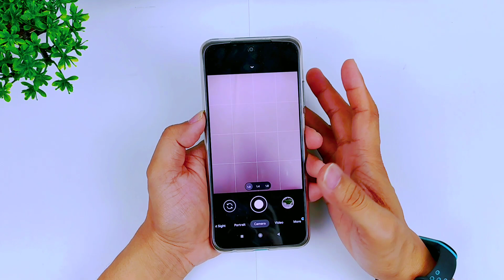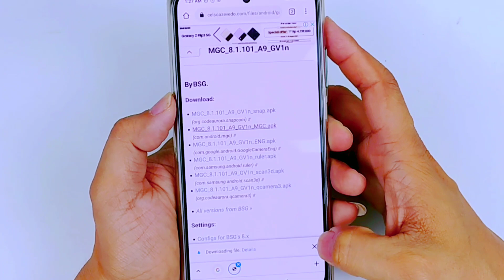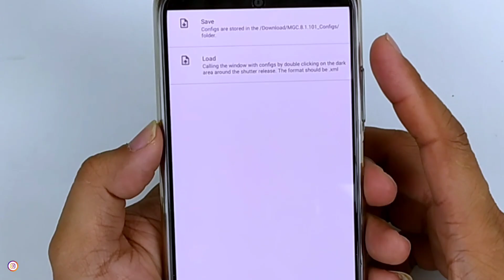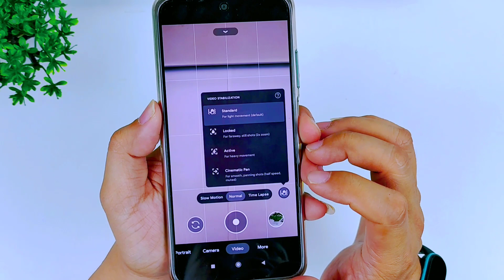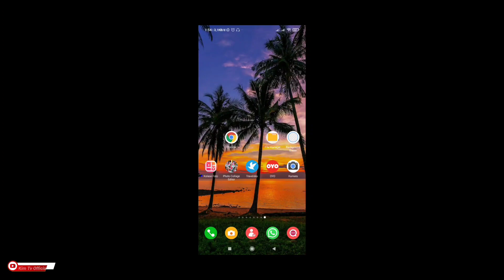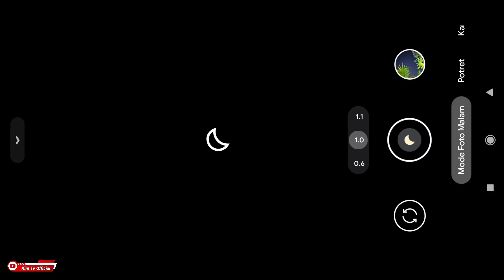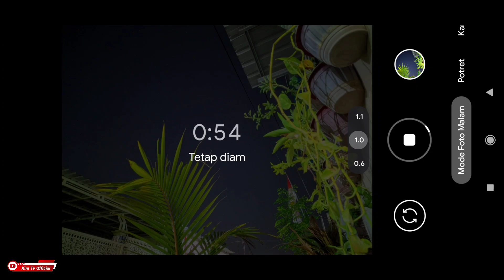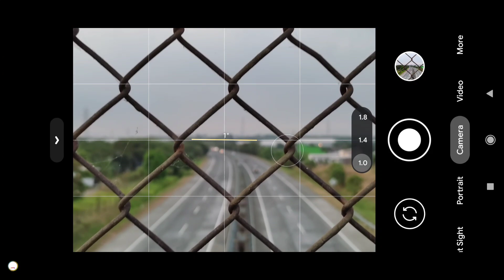Release‼️ Gcam 8.1 BSG + Config Google Pixel 5 | support Banyak HP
Daftar lengkap device yg support dengan Gcam ini bisa lihat disini
Divideo ini ada beberapa penjelasan Settingan agar hasilnya maksimal.
Simak videonya sampai selesai, jangan di skip² biar tidak gagal faham😊.

✓Macro Lens
✓Tele Lens
✓Depth Lens

Gcam ini juga support HP dengan chipset mediatek khususnya redmi note 8 pro, Realme C15, Vivo Y12, LG v50
Gcam ini Support android 9+ dan juga support untuk samsung exynos terbaru android 10+.
LINK DOWNLOAD APK GCAM BSG GV1N
📷 Link source (versi lengkap download disini)

Daftar Config :
Motorola One Action »
OnePlus 6 / 6T Pro »
OnePlus 7 / T / Pro »
Vivo Y12/12i/15/17/20 »
Xiaomi Mi 9T / Redmi K20 »
Xiaomi Mi 9T Pro / Redmi K20 Pro »
Xiaomi Mi Note 10 / Pro / CC9 Pro »
Xiaomi Redmi Note 9S / Pro »

Save confignya di memori internal folder download/MGC.8.1.101_Configs

Note : AWB Off : Hasil Colorfull
            AWB On : Hasil natural

Changelog:

🇺🇸 BSG public version changelog (8.1.101 from 08/11/2021):
- Fixed "black screen" error when starting on some devices.
- data processing algorithm is optimized.

Support:
For GCam support, @publicgroup_mgc_bsg and @Channel_MGC_BSG are available.
You can find the list of officially supported phones on this page.
Special Credit : BSG and All Gcam dev 🙏❤️👍